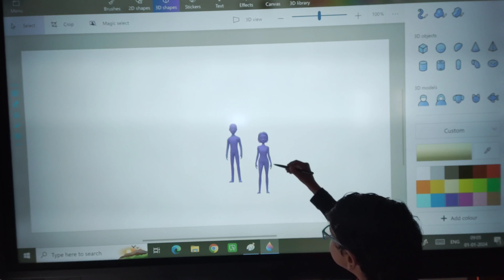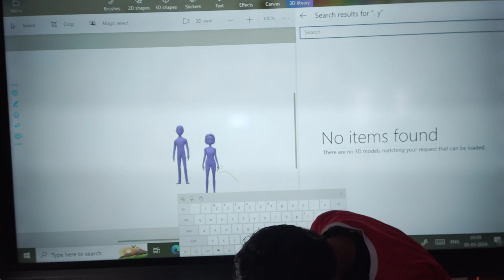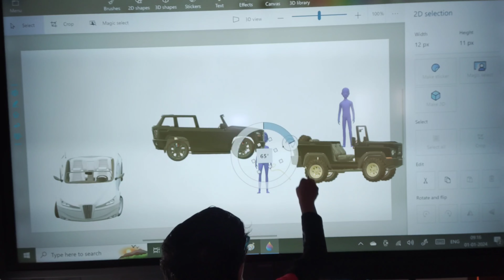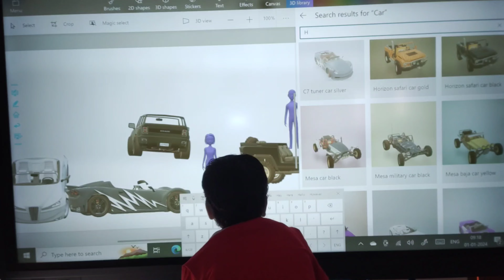Happy new year 2024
Hello everyone...My Name is Prateek.
This is my you tube channel-

On this channel you can watch 👇
educational videos
Review of toys
my vlogs
My fun time
My beautiful life